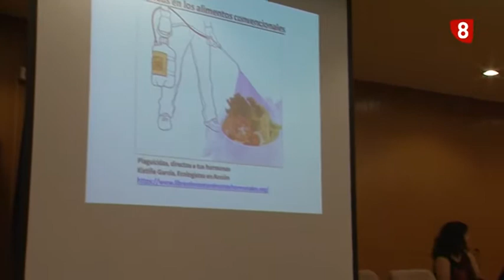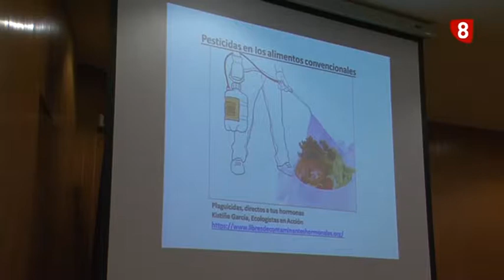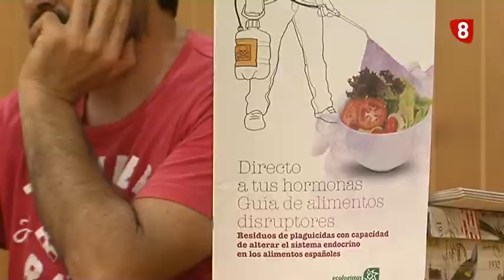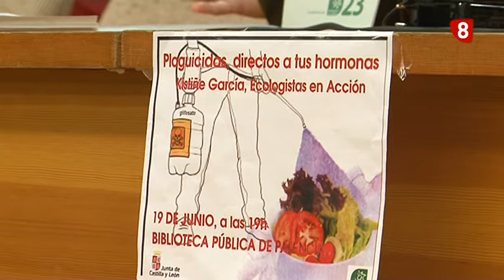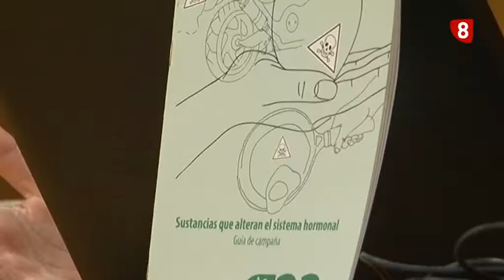Vivir sin pesticidas es posible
La Biblioteca Pública acogió una charla en torno al uso de pesticidas y sus consecuencias para la salud. Entre estas sustancias se encuentra el glifosato, cuya utilización generó cierta polémica en Palencia, incluyendo una moción que solicitaba la restricción de su uso.